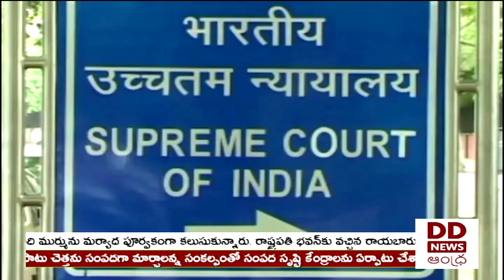🔴 DD News Andhra Live || 9:30 PM News Live 12-05-2023